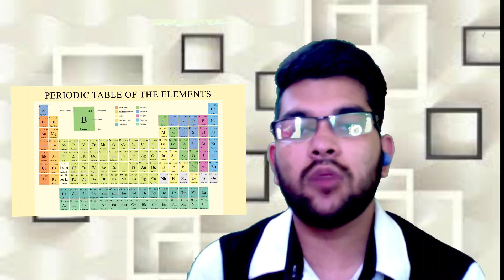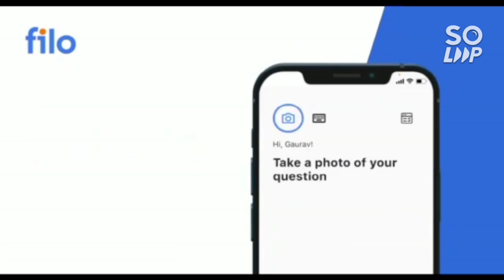Jee mains 2022 Preparation | Get 50-60 marks in 10 days | Best strategy for Chemistry